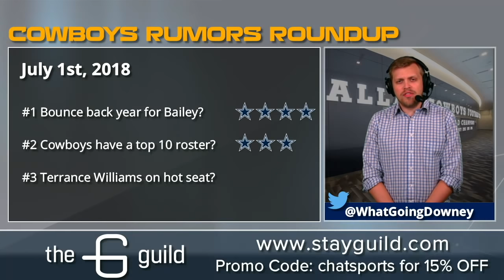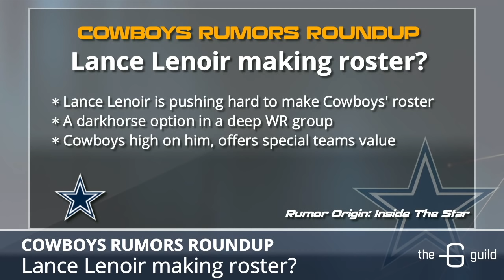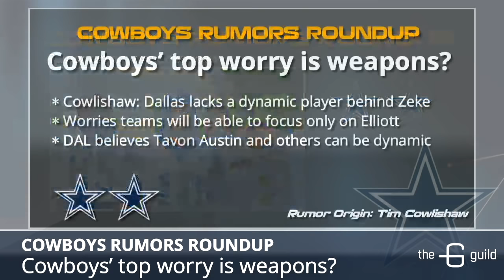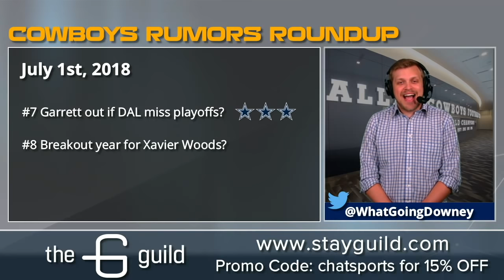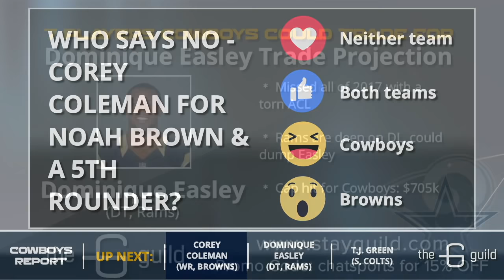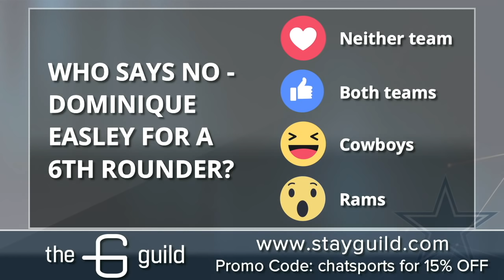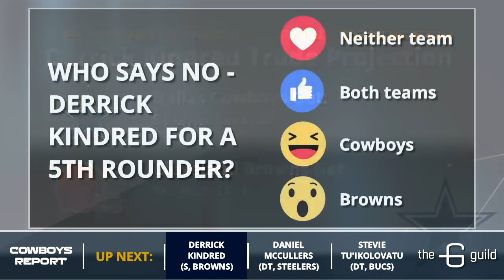Cowboys Report: Cowboys Rumors & 7 Players The Cowboys Could Trade For Who Aren’t Named Earl Thomas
Today's show features the latest Cowboys Rumors and 7 players the Cowboys could trade for who aren't named Earl Thomas.

The Dallas Cowboys rumors featured today include if Jason Garrett will be fired if the Cowboys miss the Playoffs, if Xavier Woods will have a breakout year and if Ezekiel Elliott will be the Cowboys’ MVP in 2018.

Plus, Tom breaks down 7 players the Dallas Cowboys could trade for NOT named Earl Thomas.

The Dallas Cowboys have several positions that could use more depth, some veteran help or even a player who can come in and start immediately. With Training Camp just weeks away, the Dallas Cowboys could potentially make some moves to help solidify some of these positions before the regular season starts.

Check out the complete list of Cowboys rumors and 7 players the Dallas Cowboys could trade for NOT named Earl Thomas below and in the latest edition of the Dallas Cowboys Report with Tom Downey.

Cowboys Rumors:
- Bounce back year for Bailey?
- Cowboys have a top 10 roster?
- Terrance Williams on the hot seat?
- Lance Lenoir making roster?
- Zeke is Cowboys' MVP?
- Cowboys’ top worry is weapons?
- Garrett out if DAL miss playoffs?
- Breakout year for Xavier Woods?
- Cameron Brate trade to Cowboys?

7 Players The Dallas Cowboys Could Trade For NOT Named Earl Thomas:
- Corey Coleman, WR (Browns)
- Dominique Easley, DT (Rams)
- TJ Green, S (Colts)
- Derrick Kindred, S (Browns)
- Daniel McCullers, DT (Steelers)
- Stevie Tu’ikolovatu, DT (Buccaneers)
- Maxx Williams, TE (Ravens)

Cowboys Report can be watched LIVE on Facebook Live on Tuesdays, Thursdays and Sundays on the Dallas Cowboys by Chat Sports Facebook

This edition of the Cowboys Report with Tom Downey is presented by The Guild - a collection of boutique hotel properties located in upscale residential buildings. to learn more and use ChatSports for 15% off your next stay!